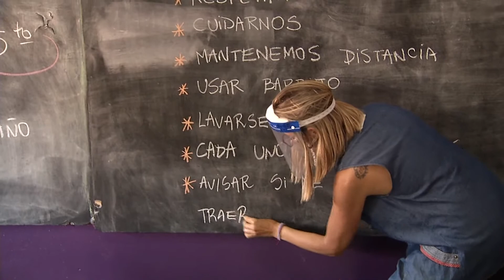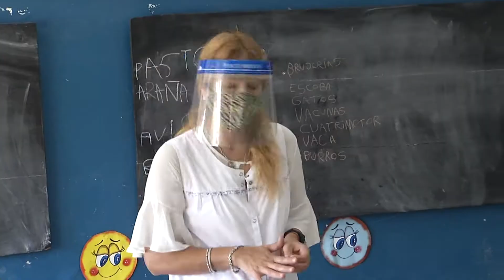AHORA - Presencialidad plena con garantías: los representantes docentes piden aplicar protocolos